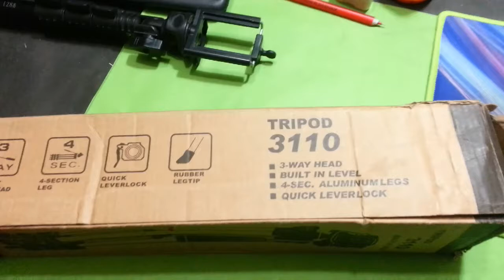Tripod for youtube video creator - Cheap price tripod for Beginner's - Best tripod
This is my YouTube channel in which I am going to share information Tripod price. And unboxing tripod.

 In this video tutorial, i will be shared my knowledge for youtube video making.

This tripod available in Bangladesh

Many video coming soon.See next time.

You have any question?

RC plane and Drone video coming soon.